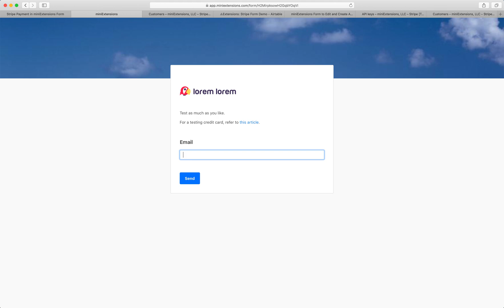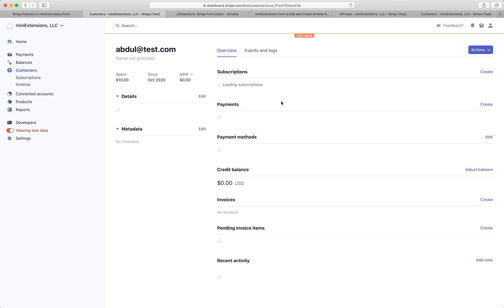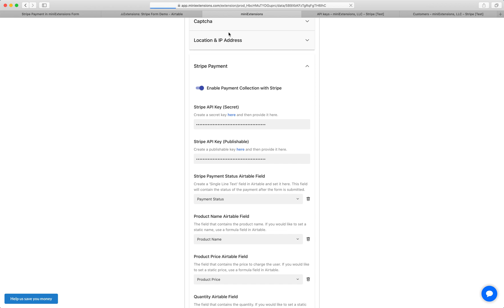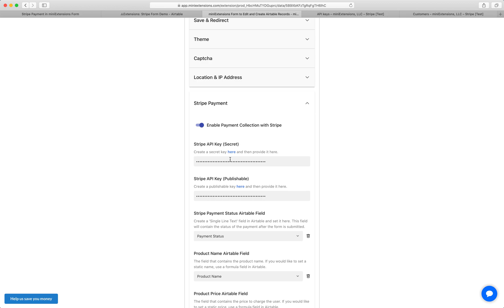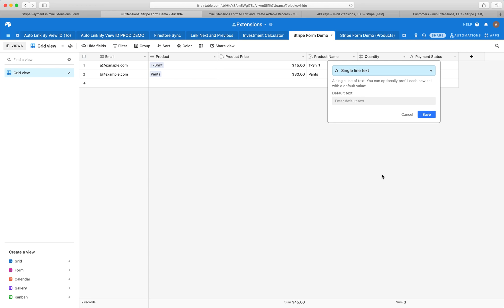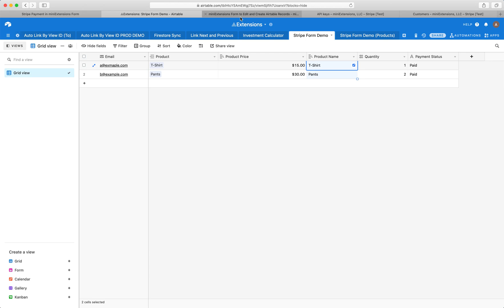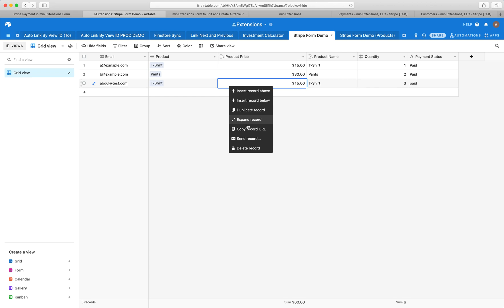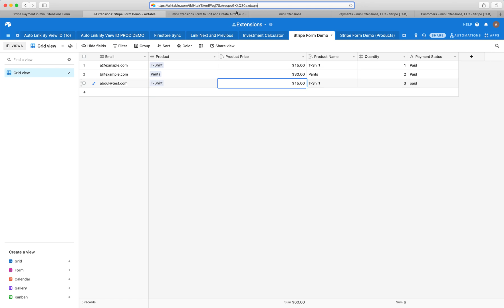How to Collect Stripe Payments in miniExtensions Form (Airtable)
Stripe Checkout in your form. You can accept payments and add them to Airtable through miniExtensions Form. Just connect your form with your Stripe account, add product info and start collecting payments using Stripe Checkout.

Features
-Payment’s status field gets auto-updated after each transaction.
-Every transaction in Stripe includes the Airtable record ID.
-Supports different currencies.
-This feature is part of our powerful miniExtensions Form.

Demo
This form has a payment example (link)

Use Cases
This extension can be useful in a lot of scenarios. You can use it to:
-Charge for digital products
-Create a mini checkout page